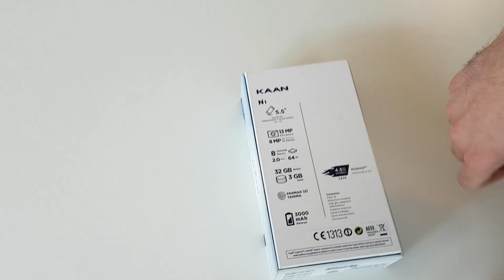Kaan N1 Kutusundan Çıkıyor!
Geçtiğimiz aylarda Başarı Ticaret'in duyurmuş olduğu Kaan N1 modeli ofisimize ulaştı. Biz de her zaman olduğu gibi telefonun detaylı incelemesine geçmeden önce, kutu içeriğine bakalım istedik.

Kaan N1 neler sunuyor?

Kutu açılış videomuza geçmeden önce telefonun genel özelliklerine yakından bakalım. Yekpare metal kasası ile şık bir görünüme sahip telefon, en kalın noktasında 7,3 mm kalınlığa ve 165 gram ağırlığa sahip.

Telefonun hemen arkasında 0,3 saniyede okuma yapabildiği belirtilen bir parmak izi sensörü yer alıyor.

5.5 inç boyutlu 2.5D cam teknolojisinin kullandığı ekranda 1920 x 1080 Full HD çözünürlük sunuluyor. Ayrıca ekran, çizilmelere ve darbelere karşı DragonTrail teknolojisi ile korunmakta.

2.0 GHz saat hızında çalışan MediaTek MT6755 işlemcisinden gücünü alanKaan N1 modelinde, bu işlemcinin yanı sıra 3 GB RAM, Mali-T860 MP2 ve32 GB dahili depolama alanı bulunuyor.

Dahili depolama alanı microSD kart desteğiyle 128 GB'a kadar arttırılabiliyor.

Ön tarafta 88 derece açıyla çekim yapan 8 MP'lik bir ön kamera yer alırken, ana kamera 13 MP olarak karşımıza çıkıyor.

CAT 6 ile beraber 4.5 G destekleyen Kaan N1, Bluetooth 4.0 desteğine de sahip. Son olarak telefonun satış fiyatı ise 1.099 TL.

Kaan N1 Teknik Özellikleri

Boyut: 154,5 X 76,8 X 7,3 mm165 gram

Ekran: 5.5 inç Full HD, Dragon Trail ile korunuyor.

İşletim Sistemi: Android 6.0 Marshmallow

İşlemci: MediaTek MT6755

Grafik birimi: ARM Mali-T860 MP2

Ram: 3 GB

Kamera: 13 Megapiksel arka, 8 Megapiksel ön kamera

Batarya: 3,000 mAh

Depolama: 32 GB (microSD kart ile 128 GB’a kadar artırılabilir)